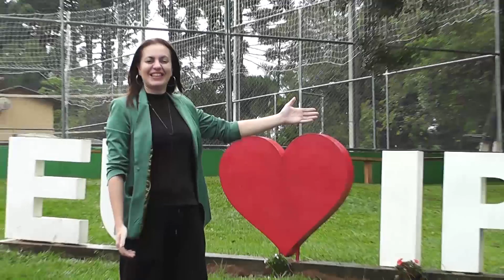VISITA A RÁDIO CULTURA FM DE IPIRANGA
CANAL DE PODCASTS, PROGRAMAS E ENTREVISTAS DA REGIÃO DOS CAMPOS GERAIS